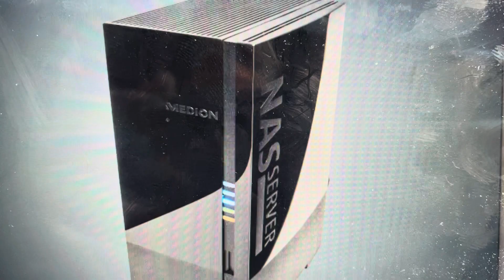Hard Reset Medion Live NASserver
How to troubleshoot or setup starting with a hard reset your Medion Live NASserver P89625 to factory default settings if it is not working or not connecting or if it is frozen or not responding, the factory reset is a good troubleshooting step. You can also restore the factory settings to setup your device as new.

Medion NAS Tool: Software that locates the NAS server in the network and automatically connects it to your computer.